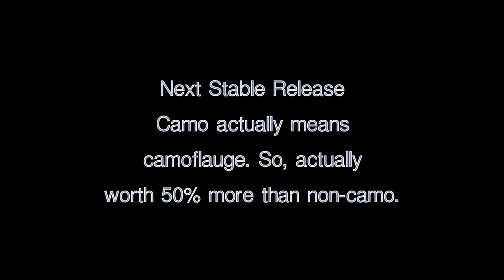OpenRA Code Commit Demonstration II: Making "Camo" mean Camo.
"OpenRA is a Libre/Free Real Time Strategy game engine supporting early Westwood games like Command & Conquer and Command & Conquer: Red Alert."

(They don't say it in the official description, but OpenRA automatically downloads the needed files for the original Command and Conquer: Red Alert.)